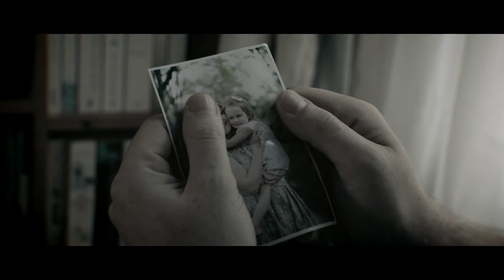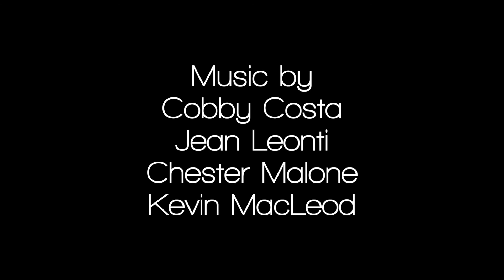Deception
Frank (Jay Cullen) struggles with making ends meet, this marriage is on the rocks, he has lost custody of his daughter, what else can go wrong?
Forced to take on alternative work he agrees to meet with Maddie (Grace Shobbrook), a bored housewife who plots revenge on her husband Victor (Phil Day). What does Maddie have in store for Frank and can the Inspector (Nikki Shepherd) and her colleague (Jamie House) find out the truth?
Written by Graham Thomas
Directed by Graham Thomas & Richard Clarke (FaceTime)